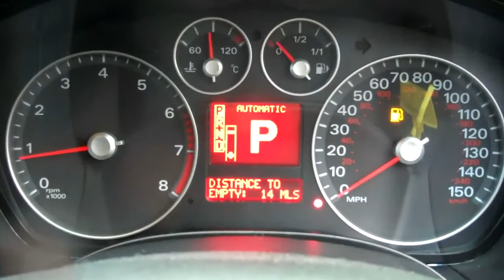07/07 Ford Focus 1.6 Zetec Climate 5dr Automatic For Sale